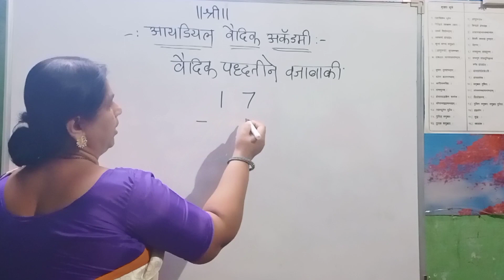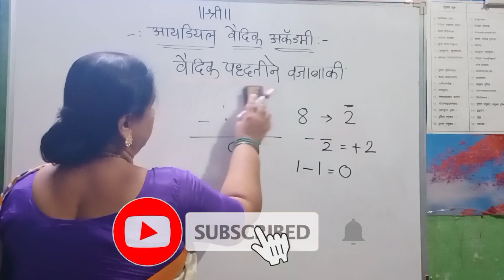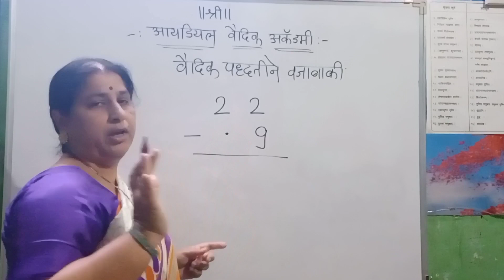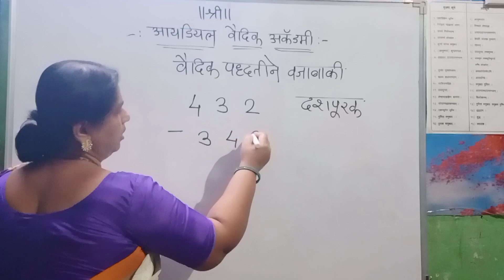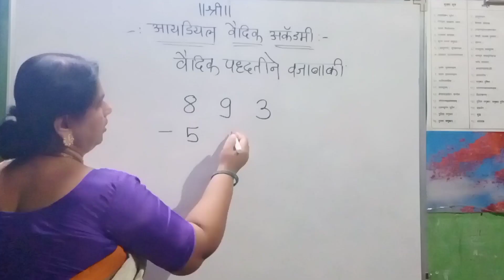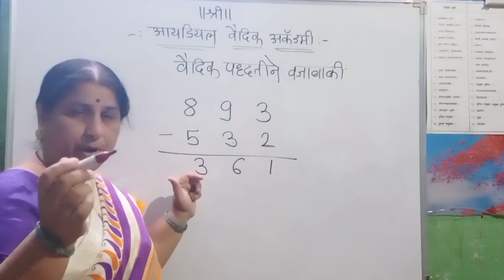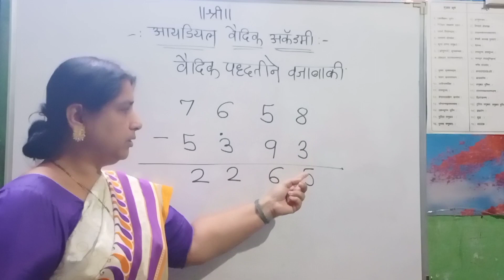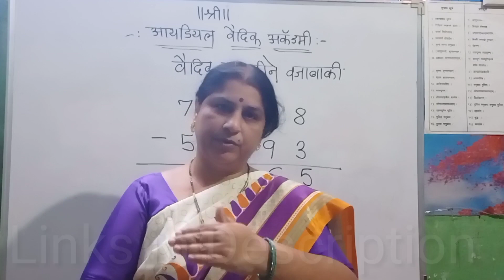Subtraction by Vedic Maths (Method-1) | Ideal Vedic Academy | Vedic maths in Marathi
Hello, this is the ninth lecture of our Vedic math series on our channel. In this video I have explained Subtraction in vedic maths using purak .

Basic rules of Vedic maths in marathi part-1 BASIC RULES OF VEDIC MATHS PART-2 IN MARATHI

vedic maths,vedic maths in marathi,marathi vedic maths,demo lecture,free online vedic math classes in marathi,solve math easily,math tricks,mathamagic,vaidik ganit,वैदिक गणित ,वैदिक गणित मराठीत ,मराठीमध्ये शिका वैदिक गणित ,mathematics